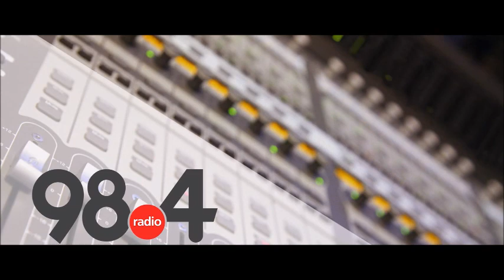Μεσημβρινό Δελτίο Ειδήσεων 9/1/2020